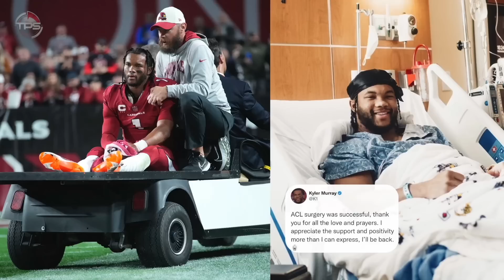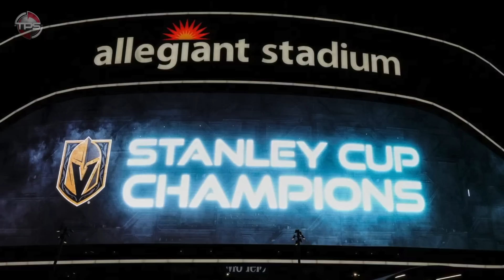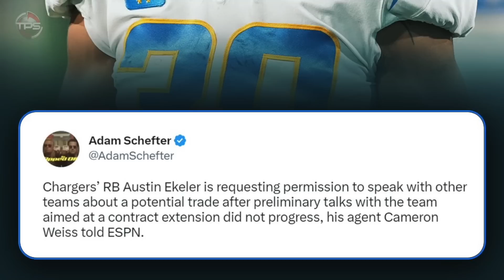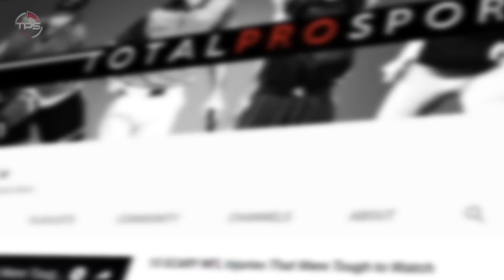5 Biggest Winners Of The 2023 NFL Offseason...And The 5 Biggest Losers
Winner and Losers of the 2023 NFL Offseason will shock you

Training camp season is finally here. Before we know it, it’ll be pre-season…and then the ACTUAL NFL season!
We now know how all 32 teams’ 53-man rosters will look come Week 1. The draft is over, and most big-named free agents and trade candidates have found new homes.

With that all said, let’s dive into the 5 biggest winners and the 5 biggest losers of the 2023 NFL offseason.

Host: Aaron Leger
Editor: Kyle McCormick
Writer: Kevin Nardone